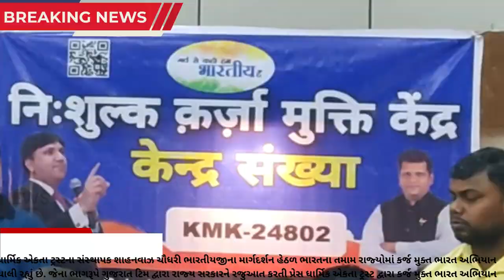તમામ રાજ્યોમા કર્જ મુક્ત ભારત અભિયાન,ધાર્મિક એકતા ટ્રસ્ટ દ્વારા કર્જમુક્ત અભિયાન કર્જામુક્તિ કેન્દ્ર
𝗟𝗮𝘁𝗲𝘀𝘁 𝗡𝗲𝘄𝘀: અદાણીનું કરોડોનું દેવું બેન્ક દ્વારા અંડરરાઈટ કરવામાં આવ્યું, તેવી રીતે આ અભિયાનમાં જોડાયેલા તમામ લોકોનું દેવું પણ અંડરરાઈટ કરવામાં આવે જેમાં તે સમયગાળા દરમિયાન કોઈ પણ પ્રકારનું વ્યાજ કે પેનલ્ટી ન લાગે અને બેંકો દ્વારા આવી રીતે સમય આપવામાં આવે અને ઉપરાંત તેઓને માનસિક ત્રાસ ન આપવામાં આવે
ધાર્મિક એકતા ટ્રસ્ટ દ્વારા કર્જ મુક્ત ભારત અભિયાન
ધાર્મિક એકતા ટ્રસ્ટના સંસ્થાપક શાહનવાઝ ચૌધરી ભારતીયજીના માર્ગદર્શન હેઠળ ભારતના તમામ રાજ્યોમાં કર્જ મુક્ત ભારત અભિયાન ચાલી રહ્યું છે. જેના ભાગરૂપે ગુજરાત ટિમ દ્વારા રાજ્ય સરકારને રજુઆત કરતી પ્રેસ વાર્તાનું આયોજન કરાયું.

વિઓ: ધાર્મિક એકતા ટ્રસ્ટ દ્વારા ભારતના તમામ રાજ્યોમાં કર્જ મુક્ત ભારત અભિયાન ચાલી રહ્યું છે જેના ભાગરૂપે અમદાવાદ સર્કિટ હૉઉસ ખાતે ગુજરાત ટીમ દ્વારા આ અભિયાનને વધુ તેજ અને આ બાબતે સરકાર પણ સજાગ બનો તે અંગે પ્રેસવાર્તાનું આયોજન કરાયું હતું જેમાં આપેલ જાણકારી મુજબ ગુજરાતમાં 13000 થી વધુ લોકો  ભારત અભિયાનમાં જોડાયેલા છે. ગુજરાતમાં 500 જેટલા કર્જા મુક્તિ કેન્દ્ર પણ ખોલવામાં આવ્યા છે. સરકારી આંકડા મુજબ છેલ્લા 5 વર્ષમાં લગભગ 50,000 લોકોએ આત્મહત્યા કરી છે. જુલાઈ 2022થી ચાલી રહેલ કર્જ મુક્ત ભારત અભિયાન  અંતર્ગત નાણા મંત્રાલયમાં 7 વખત અને પીએમ કાર્યાલયમાં 2 વખત પ્રતિનિધિમંડળ દ્વારા કરજમાં ફસાયેલા લોકોની જાણકારી પહોંચાડવામાં આવી છે. આરબીઆઇ તરફથી પણ અમારા પત્રોનો ઉત્તર અમને મળેલ છે. સરકાર સમક્ષ અમારી ફક્ત એટલી જ માંગ છે કે સરકાર દ્વારા એક જાહેરાત કરી જનતાને જણાવવામાં આવે કે કર્જના કારણે કોઈ પણ વ્યક્તિ આત્મહત્યા ન કરે. આ વિશે રાજેશ્વર બ્રહ્મભટ્ટ ભારતીય એ  વધુમાં જણાવ્યું કે આ અભિયાન હેઠળ સરકાર સમક્ષ એક માંગ કરવામાં આવી રહી છે કે અભિયાનમાં જોડાયેલા તમામ લોકોના દેવા માફ કરવામાં આવે અને જો તેમ ન થઈ શકતું હોય તો તેઓને ઓછામાં ઓછો બે વર્ષનો સમય આપવામાં આવે, જેમ અદાણીનું કરોડોનું દેવું બેન્ક દ્વારા અંડરરાઈટ કરવામાં આવ્યું, તેવી રીતે આ અભિયાનમાં જોડાયેલા તમામ લોકોનું દેવું પણ અંડરરાઈટ કરવામાં આવે જેમાં તે સમયગાળા દરમિયાન કોઈ પણ પ્રકારનું વ્યાજ કે પેનલ્ટી ન લાગે અને બેંકો દ્વારા આવી રીતે સમય આપવામાં આવે અને ઉપરાંત તેઓને માનસિક ત્રાસ ન આપવામાં આવે જેથી તેઓ આવા આત્મહત્યાના અયોગ્ય પગલાં ન ભરે. ટૂંક સમયમાં જ દિલ્હી ખાતે ગુજરાતનું પ્રતિનિધિ મંડળ પીએમ મંત્રાલય અને નાણાં મંત્રાલયની મુલાકાત લેશે જ્યાં આ કર્જા મુક્તિ અભિયાન વિશે ચર્ચા કરવામાં આવશે.